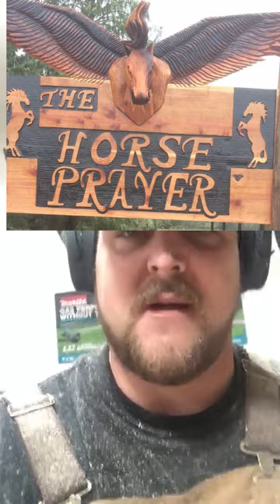Chainsaw artist Tony Robinson carving In Hillsboro Illinois at Hubbart Wood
Stay tuned maybe share this video and check back real soon as Tony and I are working through our schedules to put an exact date on when he will bless us with his talents here in central Illinois.

Check us out on our carving website at Hubbartwood.com for more information news events and photos.